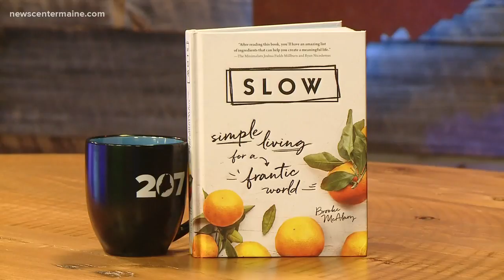Slow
Brooke McAlary shares wisdom about improving your life by striving for les.